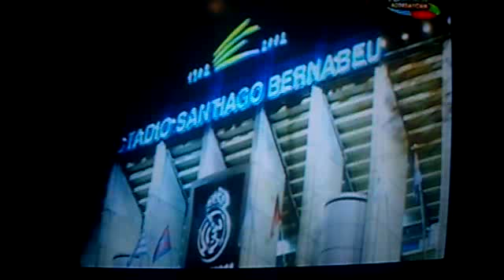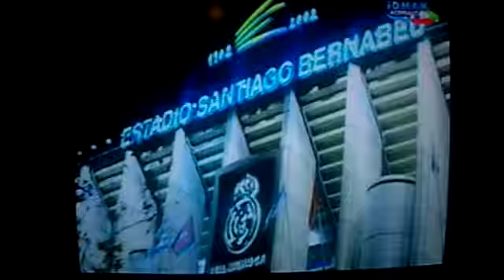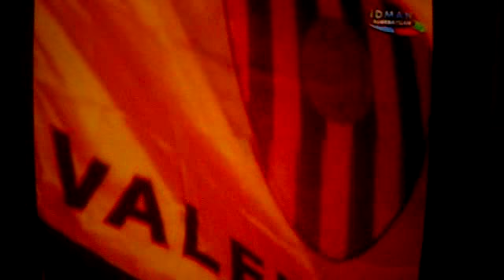UEFA Çempionlar Liqası Telejurnalı, İdman TV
UEFA Champions League video magazine on Sport Azerbaijan Tv. 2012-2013.